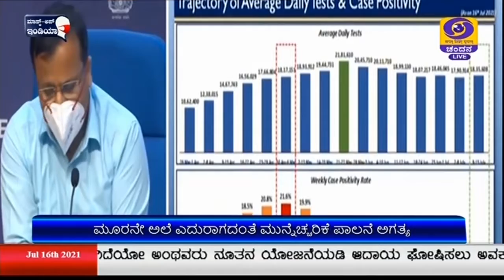ಕೋವಿಡ್‍ ಲಸಿಕೆಯಿಂದ ಸಾವಿನ ಪ್ರಮಾಣ ಶೇ 95ರಷ್ಟು ಕಡಿತ; ದೇಶದಲ್ಲಿ ಕೋವಿಡ್ ಪ್ರಕರಣಗಳ ಸಂಖ್ಯೆ ಗಣನೀಯ ಇಳಿಕೆ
ಕೋವಿಡ್‍ ಲಸಿಕೆಯ ಒಂದು ಡೋಸ್ ನಿಂದ ಸಾವಿನ ಪ್ರಮಾಣವನ್ನು ಶೇಕಡ 82ರಷ್ಟು ತಗ್ಗಿಸಬಹುದಾಗಿದ್ದು, ಎರಡು ಡೋಸ್ ಗಳಿಂದ ಕೋವಿಡ್ ಎರಡನೇ ಅಲೆಯಲ್ಲಿ ಸಾವಿನ ಸಂಖ್ಯೆಯನ್ನು ಶೇಕಡ 95ರಷ್ಟು ಯಶಸ್ವಿಯಾಗಿ ತಡೆಯಬಹುದಾಗಿದೆ ಎಂದು ನೀತಿ ಆಯೋಗದ ಸದಸ್ಯ ಡಾ ವಿ.ಕೆ. ಪಾಲ್ ತಿಳಿಸಿದ್ದಾರೆ.
ದೆಹಲಿಯಲ್ಲಿಂದು ಅವರು, ದೇಶದಲ್ಲಿ ಕೋವಿಡ್ ಲಸಿಕೆ ನೀಡಿಕೆ ಕಾರ್ಯಕ್ರಮ ಯಶಸ್ವಿಯಾಗಿ ನಡೆಯುತ್ತಿದೆ. ಎಲ್ಲರೂ ಲಸಿಕೆ ಪಡೆದರೆ ಮೂರನೇ ಅಲೆಯನ್ನು ತಡೆಯಲು ಸಾಧ್ಯವಾಗಲಿದೆ. ಗರ್ಭಿಣಿಯರಿಗೆ ಈಗಾಗಲೇ ಮಾರ್ಗಸೂಚಿಗಳನ್ನು ಹೊರಡಿಸಲಾಗಿದೆ ಎಂದರು.
ಜುಲೈ ವೇಳೆಗೆ 50 ಕೋಟಿ ಲಸಿಕೆಗಳನ್ನು ನೀಡುವ ಗುರಿಯತ್ತ ಸಾಗುತ್ತಿದ್ದೇವೆ. ಇದನ್ನು ಸಾಧಿಸುವ ಹಾದಿಯಲ್ಲಿ ನಾವಿದ್ದೇವೆ. ಸರ್ಕಾರ 66 ಕೋಟಿ ಕೋವಿಶೀಲ್ಡ್ ಮತ್ತು ಕೊವ್ಯಾಕ್ಸಿನ್‍ ನ  ಡೋಸ್ ಗಳಿಗೆ ಬೇಡಿಕೆ ಸಲ್ಲಿಸಿದೆ. ಖಾಸಗಿ ವಲಯಕ್ಕೆ ಹೆಚ್ಚುವರಿಯಾಗಿ 22 ಕೋಟಿ ಡೋಸ್ ಗಳು ಪೂರೈಕೆಯಾಗಲಿವೆ ಎಂದರು.
ಕೇಂದ್ರ ಆರೋಗ್ಯ ಸಚಿವಾಲಯದ ಜಂಟಿ ಕಾರ್ಯದರ್ಶಿ ಲವ್ ಅಗರ್ವಾಲ್ , ದೇಶದಲ್ಲಿ ದೈನಂದಿನ ಪ್ರಕರಣಗಳ ಸಂಖ್ಯೆ ಹಾಗೂ ಪಾಸಿಟಿವಿಟಿ ಪ್ರಮಾಣ ಗಣನೀಯ ಕಡಿಮೆಯಾಗುತ್ತಿದೆ. ಸದ್ಯ ದೇಶದಲ್ಲಿ ಪಾಸಿಟಿವಿಟಿ ಪ್ರಮಾಣ ಶೇಕಡ 1.19ಕ್ಕೆ ಇಳಿದಿದೆ. ಆದರೆ, 73 ಜಿಲ್ಲೆಗಳಲ್ಲಿ ದೈನಂದಿನ ಪ್ರಕರಣಗಳ ಸಂಖ್ಯೆ 100ಕ್ಕೂ ಅಧಿಕವಾಗಿದೆ. ಕಾರ್ಯಚಟುವಟಿಕೆಗಳನ್ನು ಪುನರಾರಂಭಿಸಿದ ನಂತರ ಮುಖಗವಸು ಬಳಕೆ ಕಡಿಮೆಯಾಗುತ್ತಿರುವುದು ಸಮೀಕ್ಷೆಗಳಿಂದ ತಿಳಿದು ಬಂದಿದೆ. ಹೊಸ ಸಾಮಾನ್ಯ ಜೀವನಕ್ಕೆ ಮುಖಗವಸು ಕಡ್ಡಾಯವಾಗಿ ಧರಿಸಬೇಕಾಗಿದ್ದು, ವ್ಯಕ್ತಿಗತ ಅಂತರ ಕಾಪಾಡಿಕೊಳ್ಳಬೇಕಿದೆ ಎಂದರು.
ಕೋವಿಡ್ ಮೂರನೇ ಅಲೆ ಯೂರೋಪ್‍ ಸೇರಿದಂತೆ ಅನೇಕ ದೇಶಗಳಲ್ಲಿ ಆರಂಭಯಾಗಿದೆ. ಅಂತೆಯೇ  ಇಂಡೋನೇಷ್ಯಾ ಮತ್ತು ಮ್ಯಾನ್ಮರ್ ಸೇರಿದಂತೆ ಆಗ್ನೇಯ ಏಷ್ಯಾ ದೇಶಗಳಲ್ಲಿ ಪ್ರಕರಣಗಳ ಸಂಖ್ಯೆ ಹೆಚ್ಚಾಗುತ್ತಿದೆ. ಕೋವಿಡ್ ಮೂರನೇ ಅಲೆ ಎದುರಾಗದಂತೆ ನಾವೆಲ್ಲ ಮುನ್ನೆಚ್ಚರಿಕೆ ವಹಿಸಬೇಕಾಗಿದೆ. ಕೋವಿಡ್ ಮೂರನೇ ಅಲೆ ತಡೆಗೆ ಆರೋಗ್ಯ ಕಾರ್ಯಕರ್ತರು ಮುಂಚೂಣಿ ಕಾರ್ಯಕರ್ತರು ಅವಿರತ ಶ್ರಮಿಸುತ್ತಿದ್ದಾರೆ ಎಂದರು.